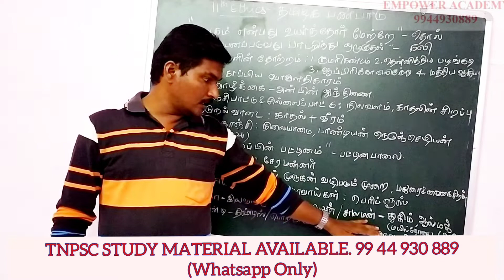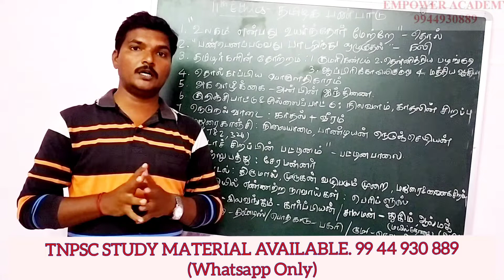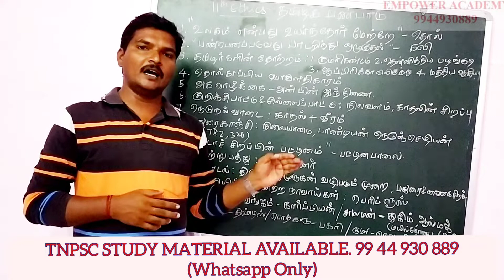TNPSC 11th Ethics தேர்வு நோக்கில் முக்கிய வினாக்கள் Group 1, 2022 🔥🔥🔥